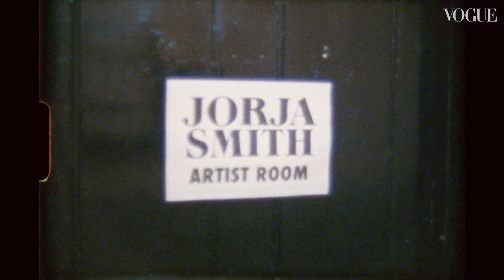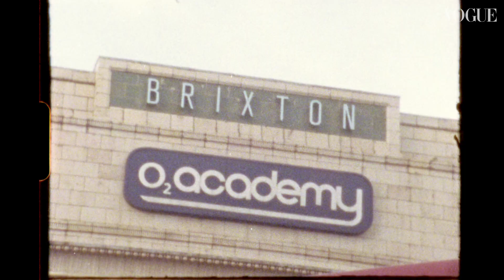Getting Ready With Jorja Smith | Episode 2 | British Vogue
The 21-year-old singer-songwriter invites British Vogue backstage at her show at the O2 Brixton Academy as she discusses her tour wardrobe, performing her debut album on stage and her career highlights to date.